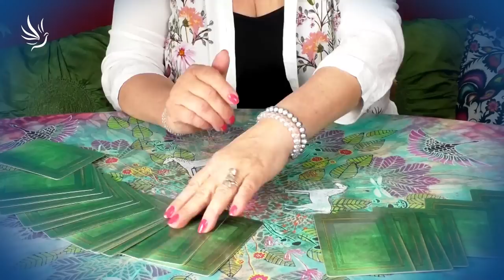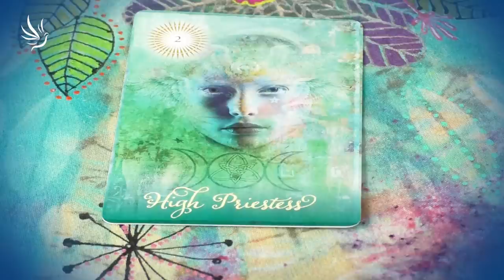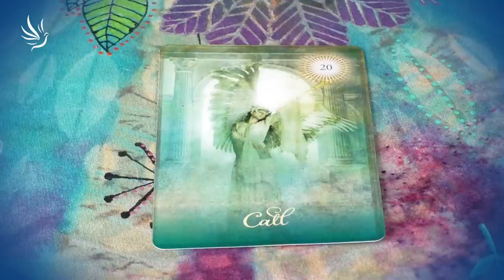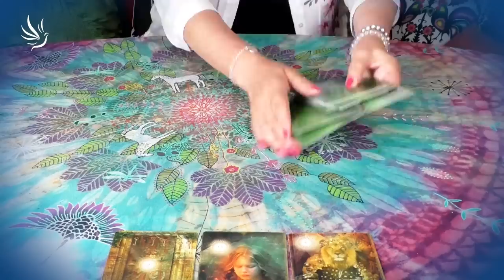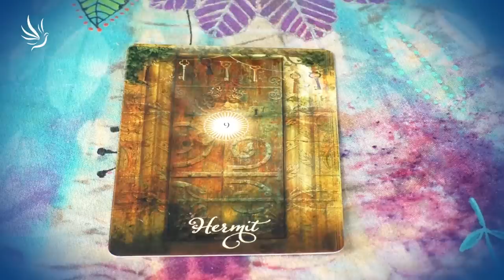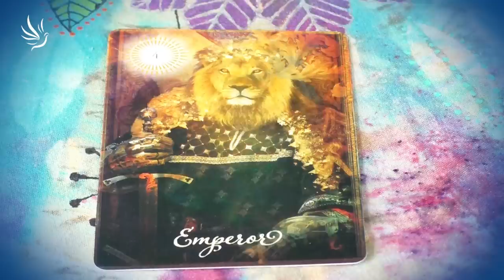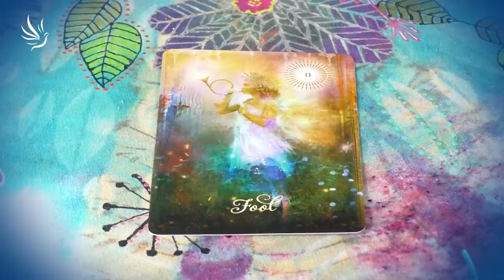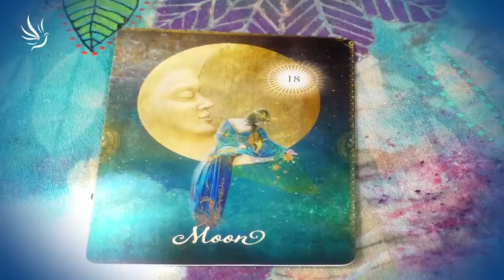Věra Várady, Letní slunovrat 21. června 2022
🕊💙 Moc děkujeme 💙🕊